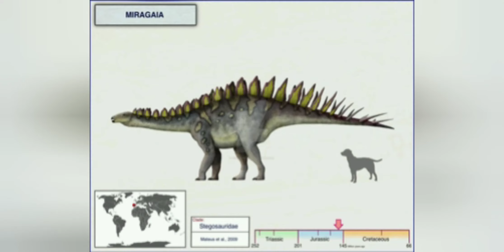AMV - Roberto El Que Te Dejo El Culo Abierto - Miragaia longicollum